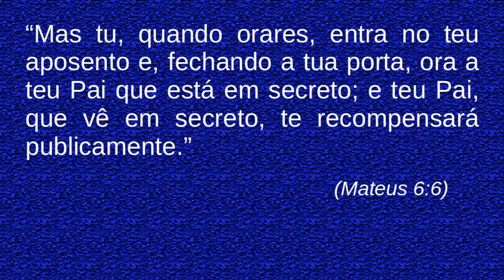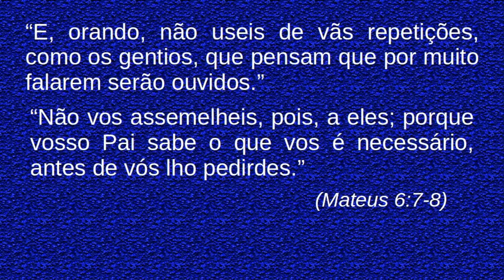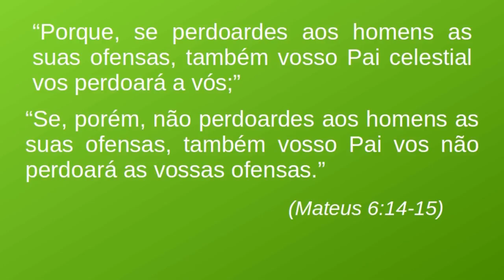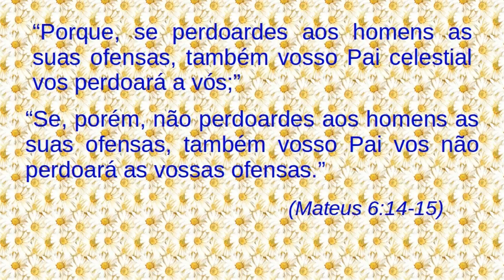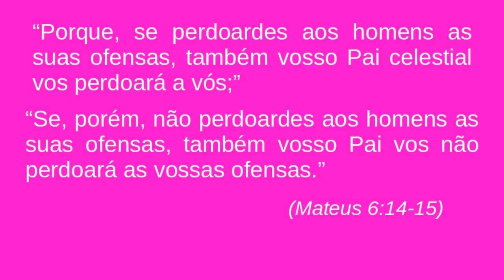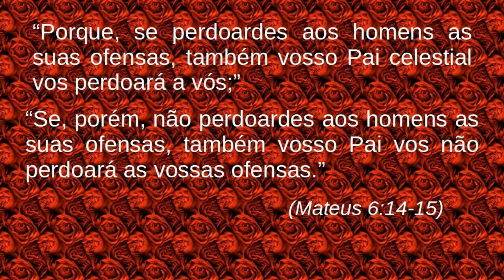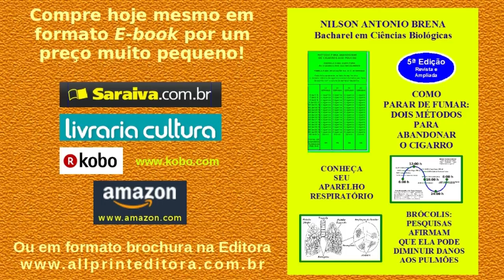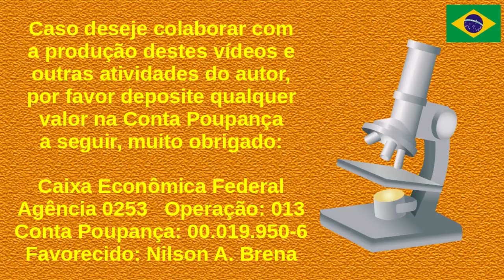Reflexão sobre o Perdão - Vídeo 4 - 3/2/2016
Vídeo com apresentação oral, refletindo sobre o perdão, conforme as palavras de Jesus em Mateus 6: 6-15. Também possui a "Oração do Pai-Nosso". Reflexão pelo Biólogo Brasileiro Nilson Antonio Brena.